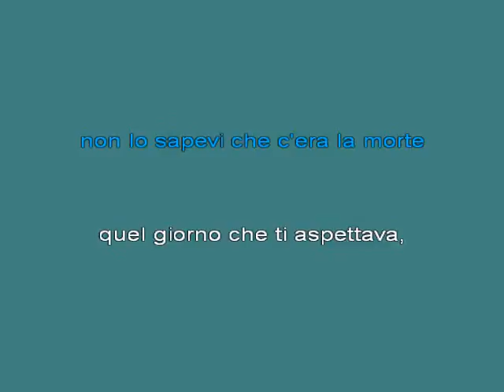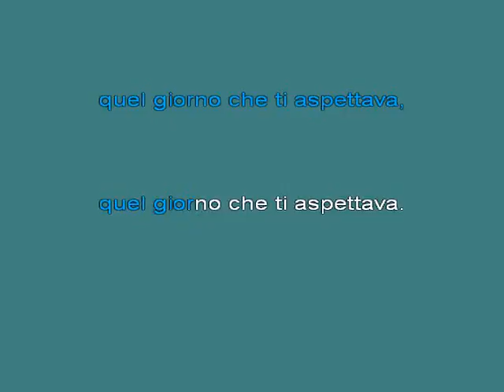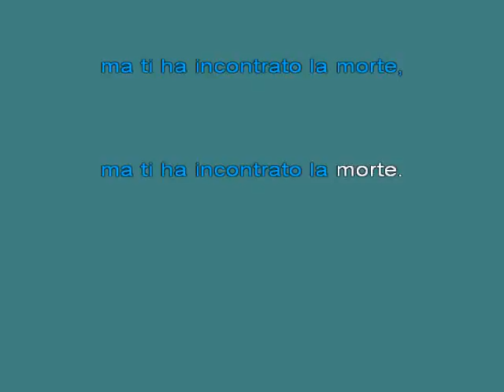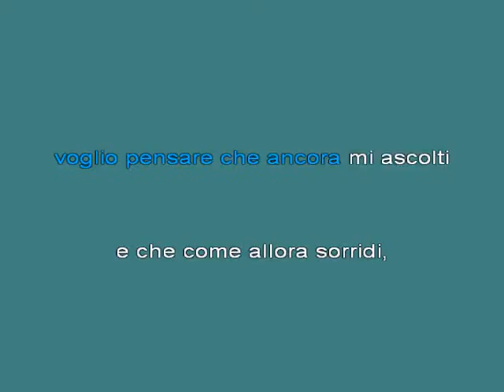Canone Per Unamica [karaoke]